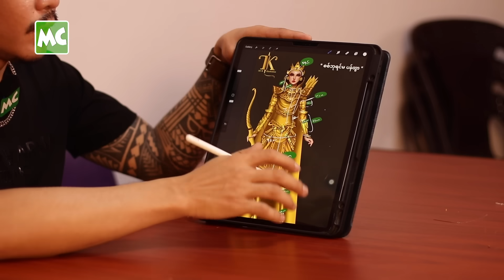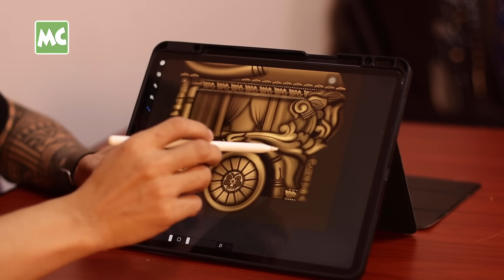သဲသဲ ရဲ့ National Costume ကို (၂) လကြာ ဖန်တီးခဲ့တဲ့ ဒီဇိုင်နာ TK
‘သဲသဲ ရဲ့ National Costume အတွက် ပျူခေတ်က မြန်မာမှုတွေကို သေချာ လေ့လာခဲ့ပြီး အချိန် (၂) လ နဲ့ နေ့ရော၊ ညပါ ဖန်တီးထားတာပါ။ ဝတ်စုံက လှည်းတွေ၊ မြင်းတွေ နဲ့ အရမ်းလေးတော့ လူ (၁၀) ယောက်လောက် မယူရတယ်’ လို့ ပြောလာတဲ့ ဒီဇိုင်နာ TK တို့ အဖွဲ့နှင့် ခဏတာ။